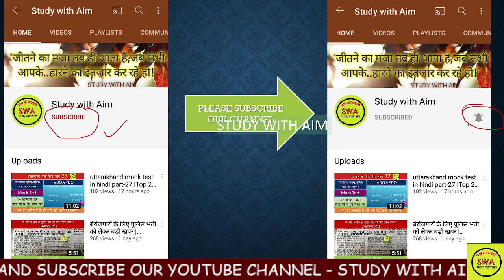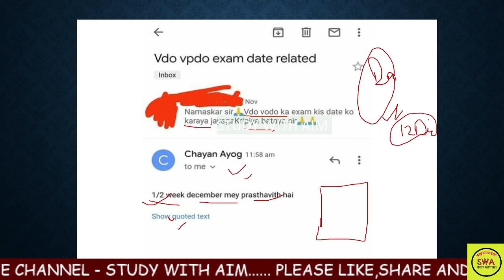Vdo/Vpdo Expected Exam Date-2021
Uksssc Vdo/Vpdo Expected Exam Date-2021
Uksssc  uksssc  Vdo/Vpdo Expected Exam Date-2021   admitcard| नई भर्तियां 2021 | uksssc exam date
Ukpsc exam calendar update | Ukpsc new vacancy 2021 पूरी जानकारी देखें लिस्ट में सबकुछ
Ukpsc pre exam date | Lower pcs | Uper pcs | Ro aro exam date 2021
uttrakhand lower PCS bharti 2021
uttrakhand lower PCS previous question paper
ukpsc lower pcs mains question paper solved
Uttarakhand PCS bharti 2021
ukpsc lower PCS bharti 2021
ukpsc sdm bhrti
ukpsc dsp bhrti

uk
government
uttarakhand steno 158 result
uksssc 158 result
uksssc account clerk result
uksssc personal assistant result
uttrakhand Sub Inspector
uttrakhand bharti bandi rakshak
uksssc
uttarakhand job alert
vdo vacancy 202labla
lab assistant bharti
ukpsc pcs bhrti 2021